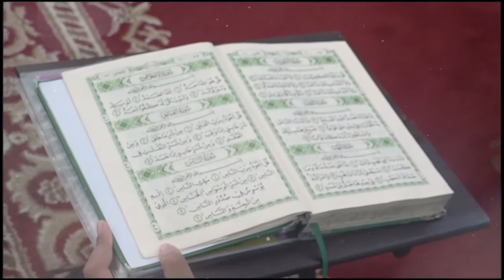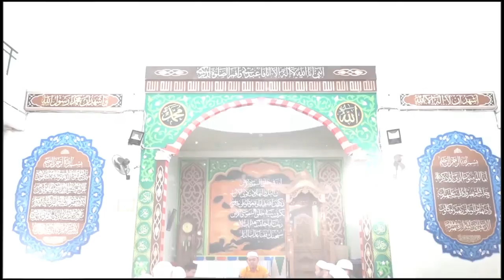Budiati Q.S Al-Yusuf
Video ini Tayang 29 Maret 2021 di TV Tabalong